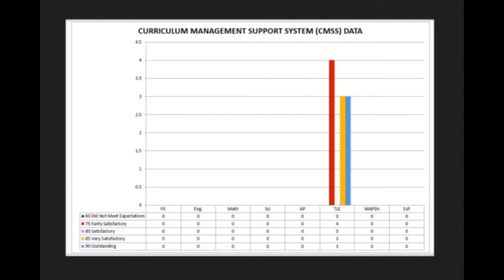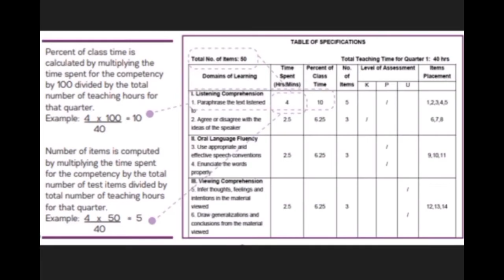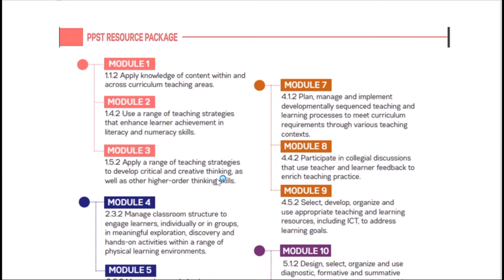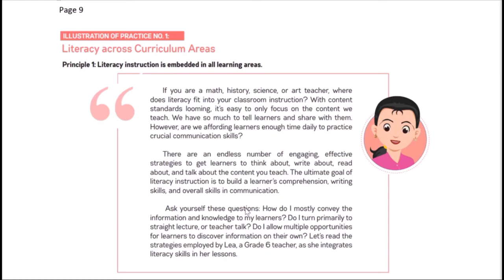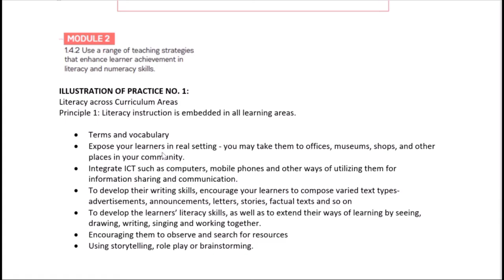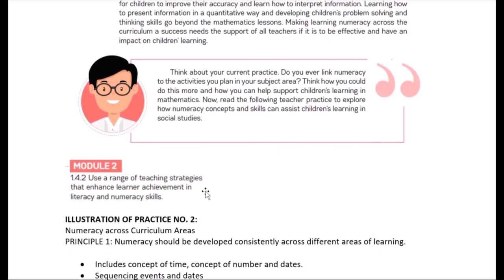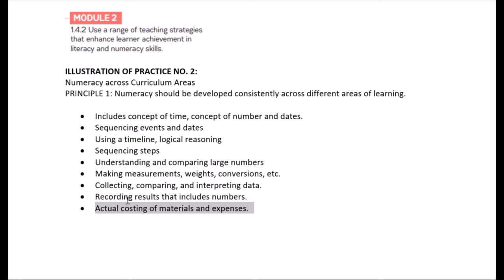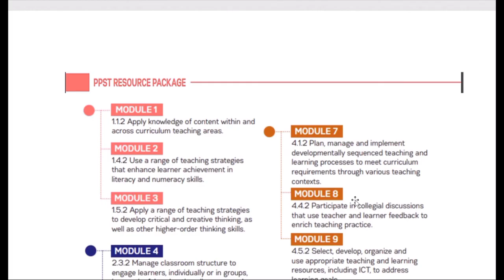Literacy & Numeracy Strategies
Reference: Module 2 of PPST Resource Package
Link to download the strategies